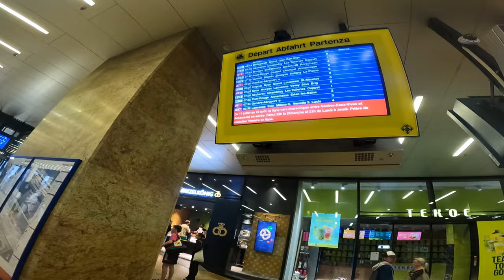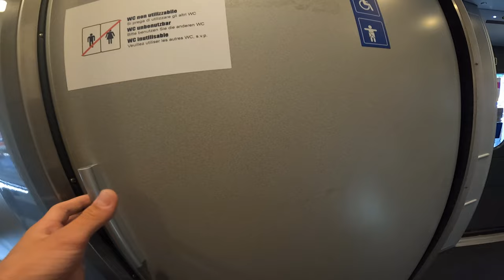ASA ARATA O CALATORIE CU TRENUL PENTRU 119$ IN SWITZERLAND *Geneva to Venice TRAIN sbb cff ffs